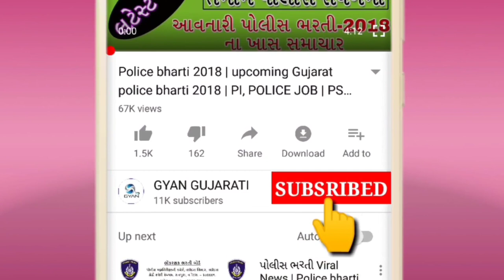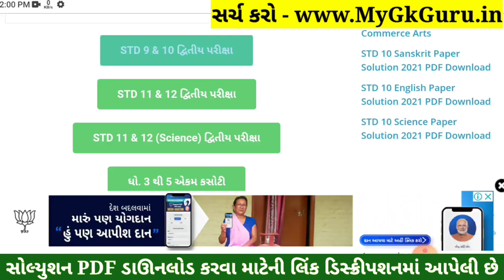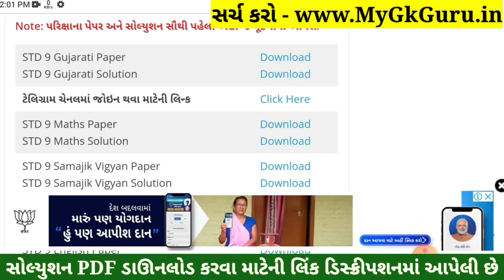STD 9 Gujarati Paper Solution 2022 Second Exam, STD 9 Gujarati Second Exam Paper Solution 2022 Feb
STD 9 Gujarati Paper Solution 2022 Second Exam, STD 9 Gujarati Second Exam Paper Solution 2022 50 Marks, Biji Pariksha STD 9 Gujarati Paper Solution 2022 Second Exam February 2022. STD 9 Second Exam Paper 2022.

Dhoran 9 Ganit Second Exam Solution 2022,
Dhoran 9 Samajik Vigyan Second Exam Solution 2022,